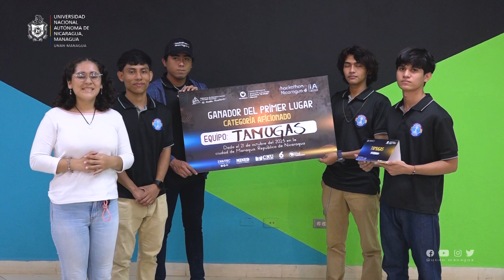Equipo Tamugas, de la UNAN-Managua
Equipo Tamugas, de la UNAN-Managua, logró el primer lugar en la Categoría Aficionado, mostrando las competencias y habilidades desarrolladas en su proceso formativo.